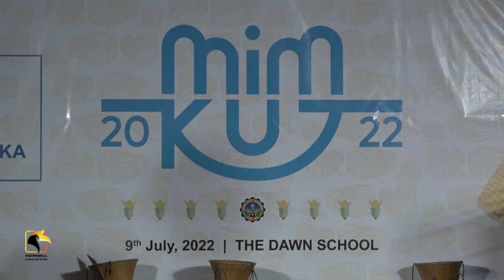Mim Kut 2022 hun khatna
HCN @ July 12, 2022